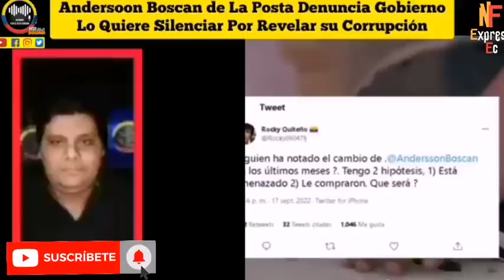BOSCAN DE LA POSTA EL GOBIERNO DE LASSO ME QUIERE SILENCIAR POR SACAR SU CORRU.PC10N NOTICIAS RFE TV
EL PERIODISTA DE LA POSTA EL GOBIERNO DE GUILLERMO LASSO ME QUIERE DAR CHICHARRÓN POR HACERLE SAPADA EN LA CORRU.PC10N DEL GOBIERNO NOTICIAS ECUADOR RFE TV 👇